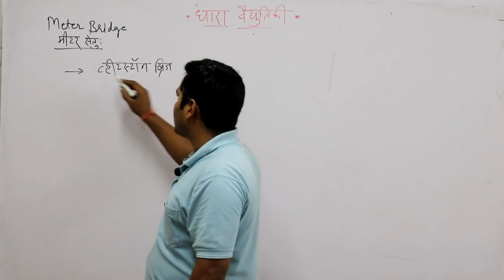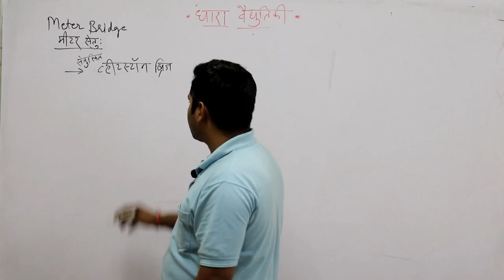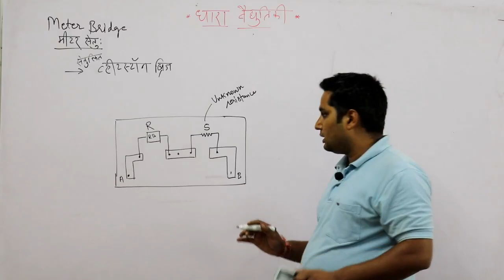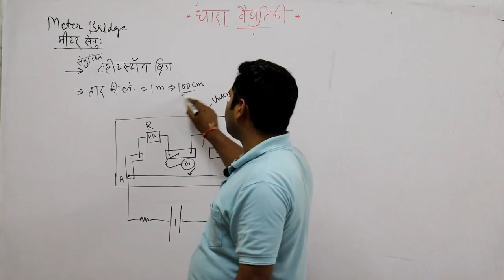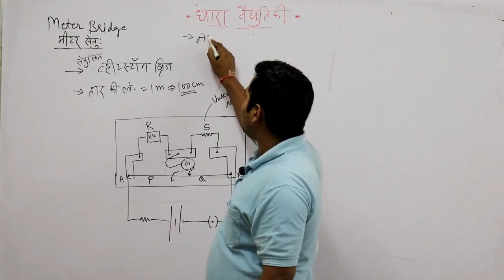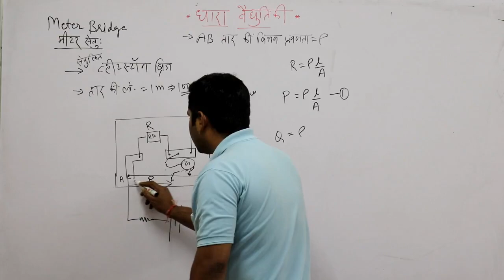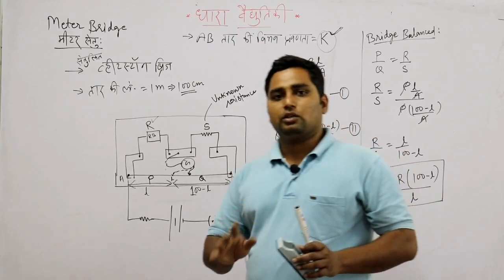Meter Bridge | Lab Assistant | by CP Sir